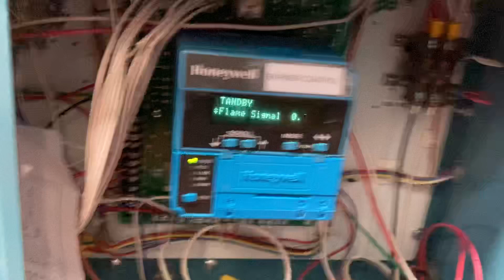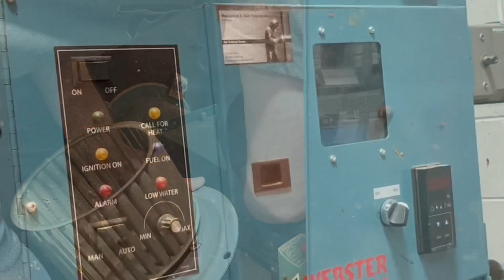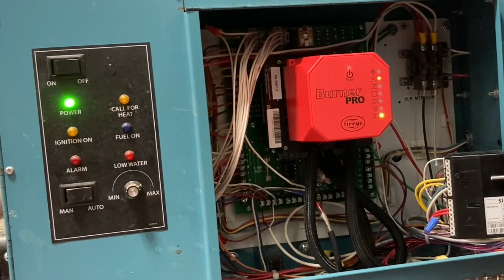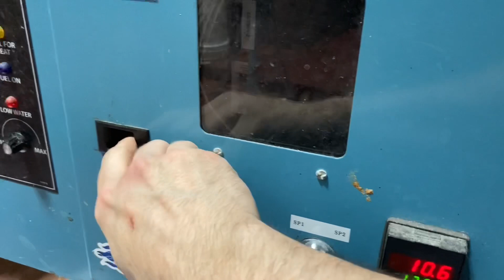BurnerPRO: Training Video -Installation using a Honeywell wiring base adapter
Replacing your 7800 control can be quick and easy when using this wiring base adapter. The only other component that needs replacement is the UV scanner. If a flame rod is installed, that can be reused with no additional wiring.